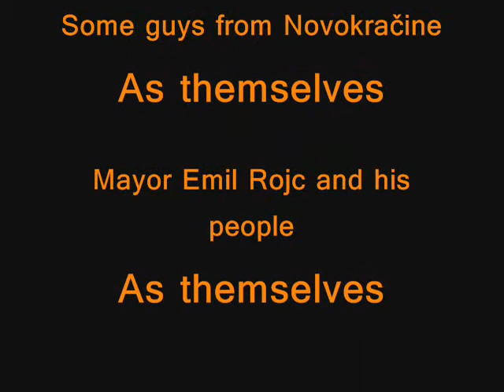Vizita Topolc 2011 part 5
Documentary film about "Vizita".